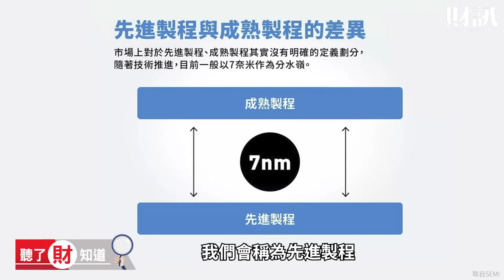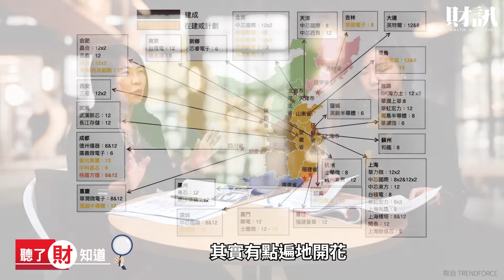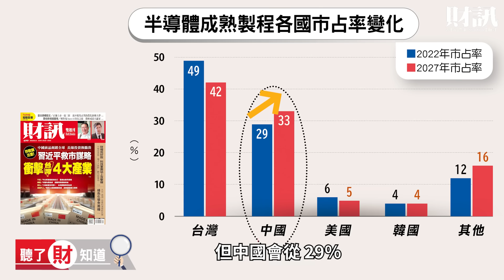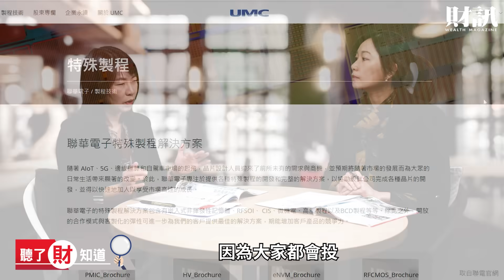中國強攻成熟製程 台廠壓力爆表｜聽了財知道 EP166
中國強攻成熟製程，大力擴建32座晶圓廠力拼產能，引發台灣廠商壓力爆表，台灣廠商又該如何突圍困境呢？

《各節重點》
＊什麼是成熟製程？
＊中國力拚產能
＊中國三大晶圓廠的產能
＊台廠獲利呈現疲態
＊台廠的三個備戰方案
＊回覆財團留言

主持｜陳彥淳
來賓｜楊喻斐
企劃｜吳匡庭
攝影｜吳匡庭
剪輯｜黃歆媛
後製｜黃歆媛